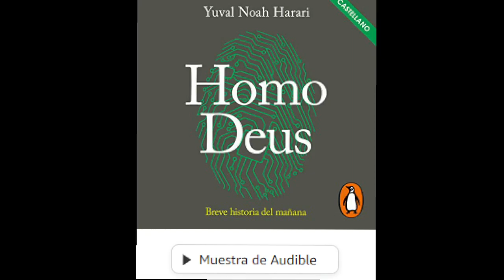Homo Deus: Breve historia del mañana